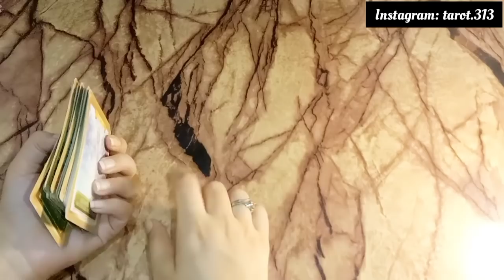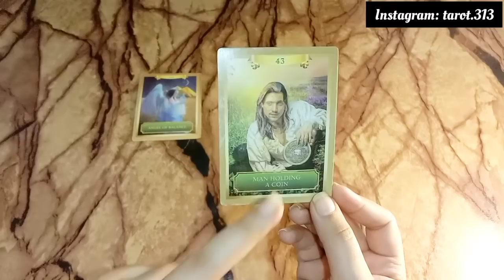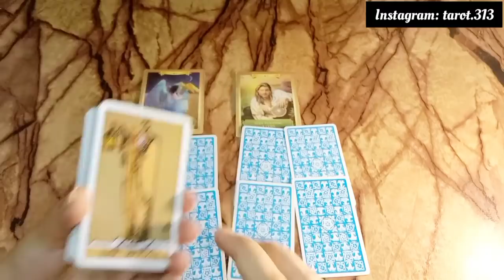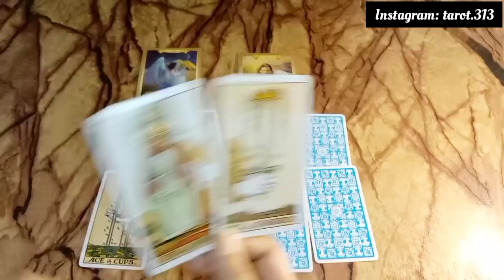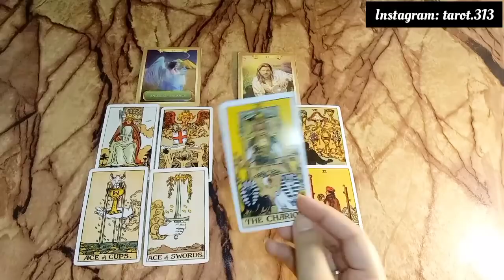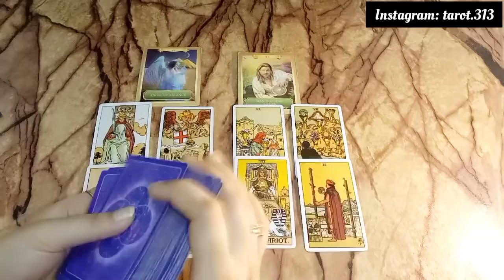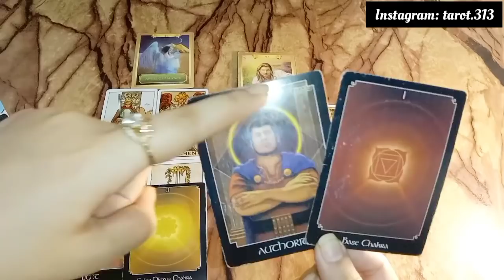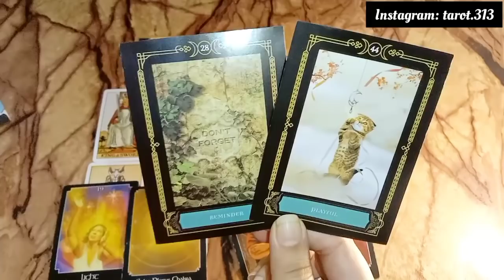No contact: Current feelings 💞 You vs them🥰 Timeless🔮Hindi Urdu🔮currentfeelings